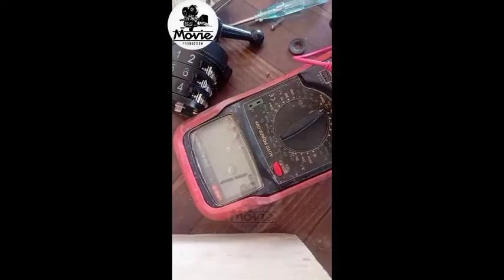Rotary change over sw inside Repair's | how can install changeover swich for generator |جنریٹر کیلئے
Accessibility feedback
Google
rotary changeover switch inside repair

ImagesVideosMore
Tools

Cleaning Rotary Switches and Locks (Watch our New 4K ... › watch

2:42
In this video, Tom will show you how to use Super Lube to service your Meter Box's Rotary Switches and locks. some time these tips can save ...
YouTube · Kleen-Rite Corporation · 04-Jun-2016

Selector Switch Repair And Connection Trace Without Digital ... › watch

PREVIEW
10:11
Selector Switch Repair And Connection Trace Without Digital Meter in urdu ...
YouTube · Fully4world · 24-Oct-2019
People also ask
How do you clean a rotary switch?
How does a rotary selector switch work?
How does a 3 position rotary switch work?
How do you wire a single phase rotary switch?
Feedback

How To Control Two Meter in Rotary Change Over Switch ... › watch

PREVIEW
2:35
How To Control Two Meter in Rotary Change Over Switch Connection | Rotary Changeover Switch WiringAssalam-o-AlaikumHiFriendsI am Muhammad ...
YouTube · Mian Electric · 12-Dec-2020

How To Fix Rotary Switch | 3Phase Selector Vertical DB 3 ... › watch

PREVIEW
18:14
3 phase manual changeover selector switch connectionHow To Fix Rotary Switch | 3Phase Selector Vertical DB | RYB indicator (Red,Yellow And ...
YouTube · NS ELECTRICAL PLUMBING DIY · 15-Feb-2022

Rotary selector switch II operate, repair, connection - YouTube › watch

5:43
3 phase rotary switch connection | changeover switch connection | selector switch connection Tamil · 7 வீடுகளுக்கு ஒரே ஒரு ...
YouTube · iniya Vidiyal - இனிய விடியல் · 16-Apr-2020

How To Fix Rotary Switch Wiring | 3Phase Selector Vertical DB › watch

PREVIEW
20:59
How To Fix Rotary Switch | 3Phase Selector Vertical DB | RYB indicator (Red, Yellow And Blue)
YouTube · M V Technical Skills · 13-Feb-2019

Change Over Switch Installation Complete Detail In Urdu/Hindi › watch

PREVIEW
13:13
in this video i will show you how you can instal change over switch at your home its very simple trick so you can instal it yourself.
YouTube · Mr Engineer · 21-Jul-2017

How To Fix Rotary Switch | Selector switch ! 3 phase rotory ... › watch

PREVIEW
8:52
A rotary switch is a switch operated by rotation. These are often chosen when more than 2 positions are needed, such as a three-speed fan or ...
YouTube · Aman Electrical · 19-Apr-2020

› watch

PREVIEW
9:47
changeover switch easy connection with diagram for generator in ... dc fan repairing hindi urdu dc ...
YouTube · Raza Electronics · 18-Jul-2017

Rotary Cam Changeover Switch For Single Phase ... - YouTube › watch

PREVIEW
6:20
A complete guide about wiring and installation about the rotary changeover / rotary cam transfer switch for single phase / 3 phase system ...
YouTube · Electrical Urdu tutorials · 18-May-2017

APIELE Changeover Selector S...

Baomain Rotary Cam Changeov...

HQRP 4‑Position 3‑Speed R...
Feedback
3 phase rotary changeover switch wiring diagram,
4 pole changeover switch connection,

Pakistan
Faisalabad - Based on your past activity
 - Update location
HelpSend feedbackPrivacyTerms
hd plus story rotary change over sw inside
Rotary changeover switch connection
how to electrical manual changeover switch connectionautomatic transfer switchrotary switch wiringall types rotary switchRotary switchatshow to wire automatic transfer switchAutomatic transfer switchHow can install changeover swich for generatorautomatic changeover for generator